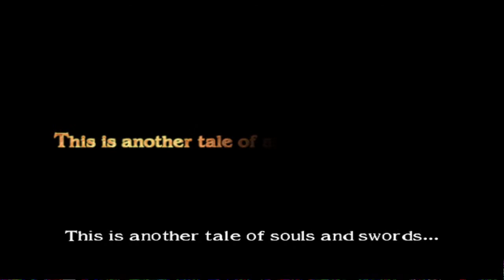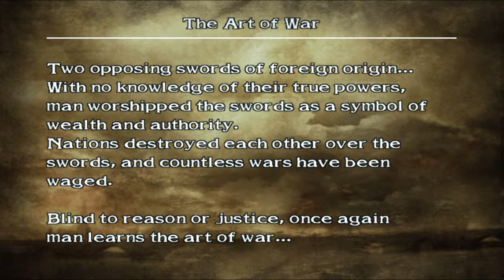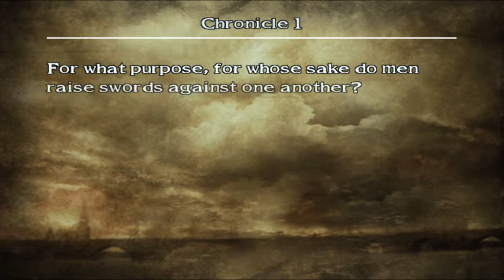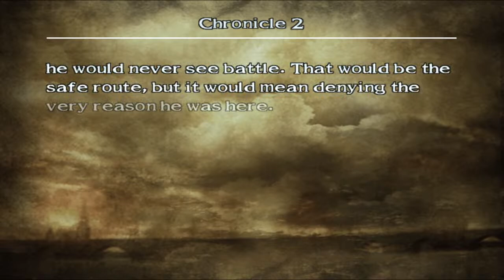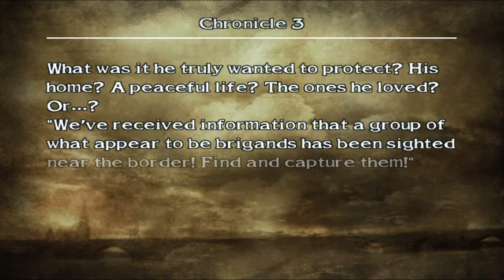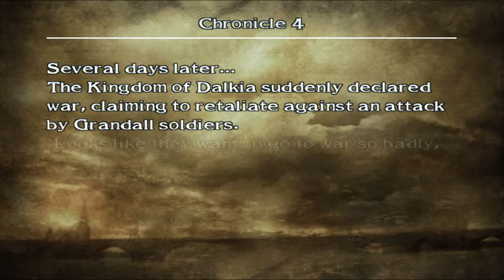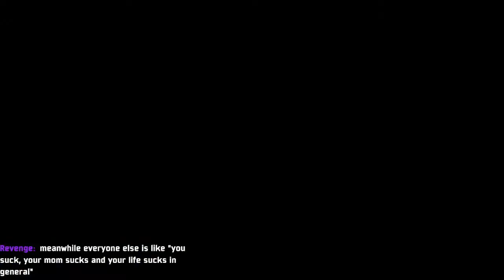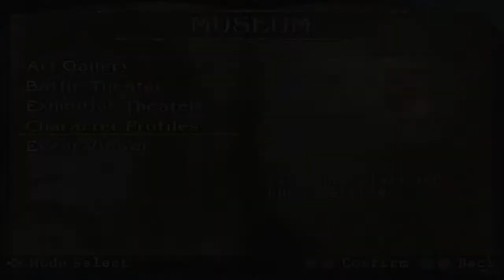Soul Calibur 3 - Chronicles of the Sword Playthrough Part 1: Chasred joins Grandall